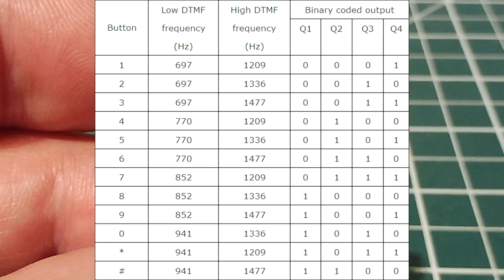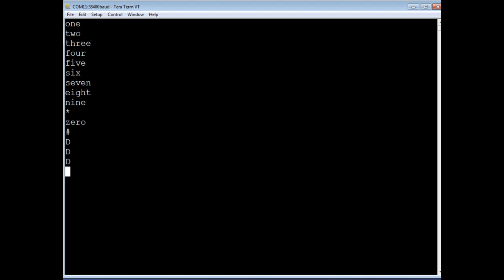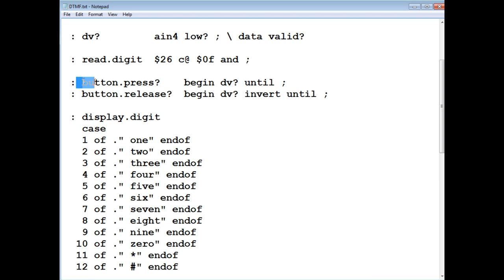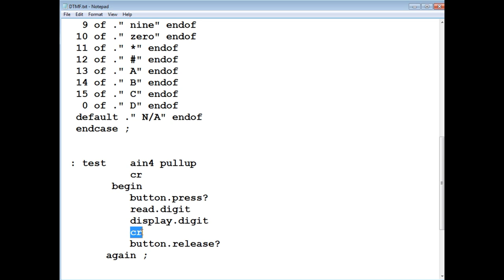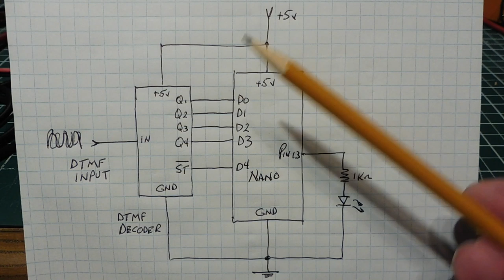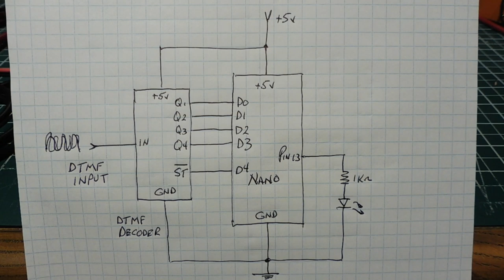DTMF Decoding / MT8870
This video will describe how to decode DTMF tones using the MT8870 decoder together with software running on the ATMega328p microcontroller. Other micros can be used such as the PIC on the Basic Stamp as shown in the video.